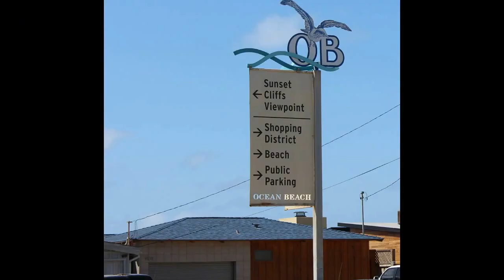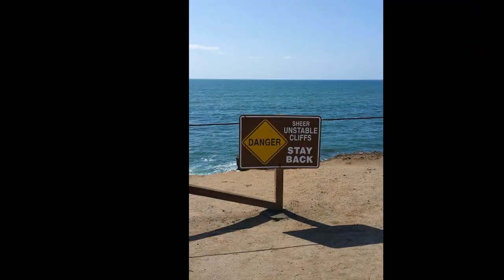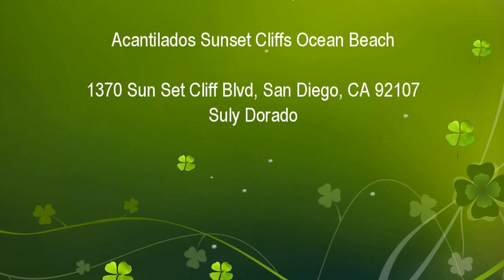Sunset Cliffs, San Diego California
Te invito a visitar estos acantilados Sunset Cliffs en Ocean Beach en la ciudad de San Diego.